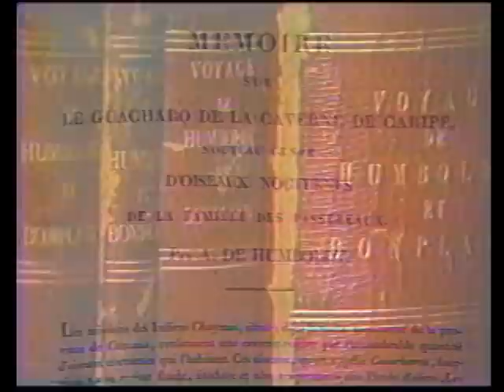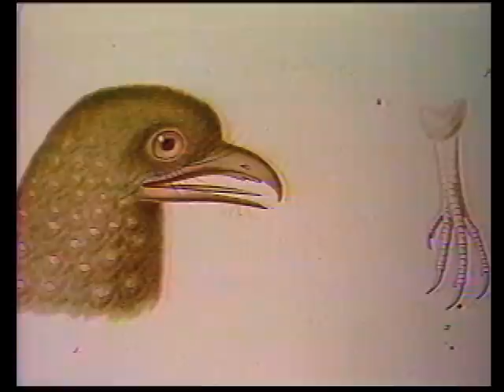La Cueva del Guácharo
Documental realizado para la serie Venezuela Tierra Mágica en 1989 o 1990. Formato original: Video 3/4 de pulgada. (Fallas de origen).
Ficha técnica: Narración: Javier Díaz. Voz de Humboldt: Andrés Eloy Alvarado. Asistencia de cámara: Manuel Sainz. Sonidista de campo: Gerardo Gouverneur. Cámara: Juan de Abásolo y Loén Sosa. Dirección de fotografía: Juan de Abásolo. Post-producción: Mikel las Heras. Dirección y producción general: María Corina Wallis. Asesor espeleológico: Pedro Pérez Ramírez. Especial agradecimiento a Eugenio De Bellard Pietri y Leopoldo Pereira.